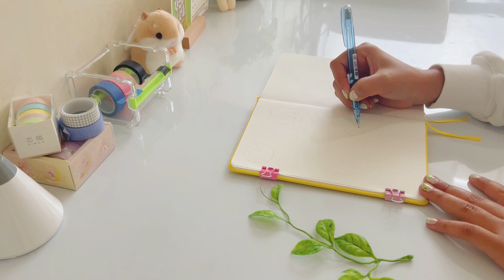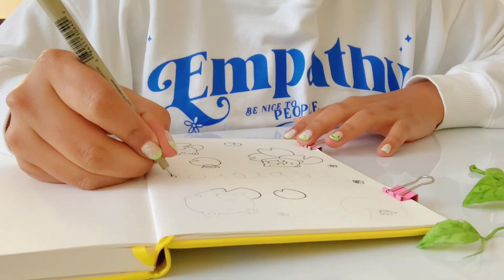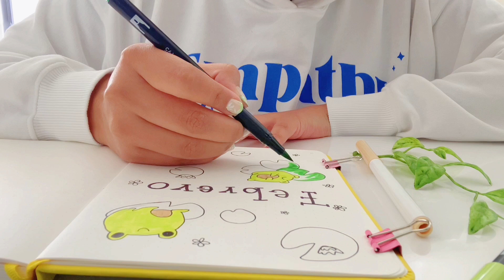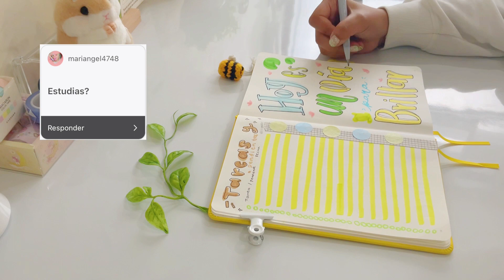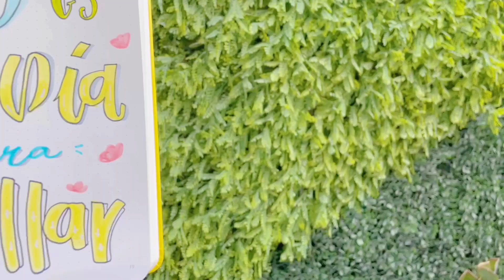Cosas sobre mi + Bullet journal Febrero 🌱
Holii, bienvenidos a otro video. Hoy contestare alguna preguntas que me dejaron por instagram mientras hacemos la planeación de febrero :) feliz regreso a clases.

• ₊°✧︡ ˗ ˏ ˋ ♡ ˎˊ ˗
Ninguna pieza que sale en este video me pertenece, créditos a su creador:
-Marshmallow: LuKremBo
-Bread: LuKremBo
-Cheese: LuKremBo
-Cloud: LuKremBo
-korean aesthetic music